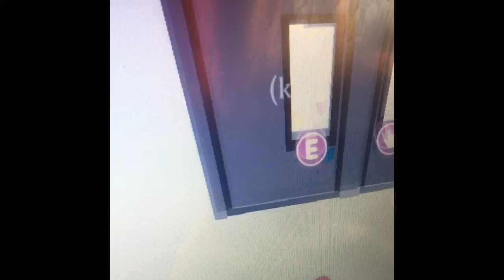Types of people on a airplane (Roblox)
🦋open me🦋
Thank you Mylie for letting me make this video in my adopt me house!
I may be posting videos daily but I’m not sure

•Two videos a week

•Reaction videos ever Tuesday

Username on roblox:
Bnnger111